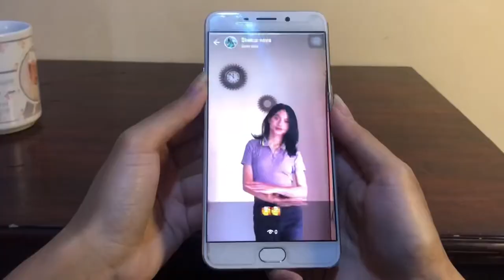You’re Better Than Your Fear - Short Movie KMN SV IPB University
Nama : Aira Rindhani
NIM : J3A919399
Kelas : E Praktikum 1
Matkul : Produksi Film dan Vidio